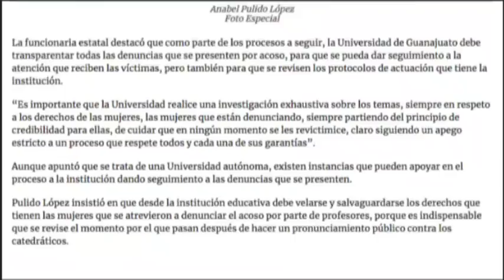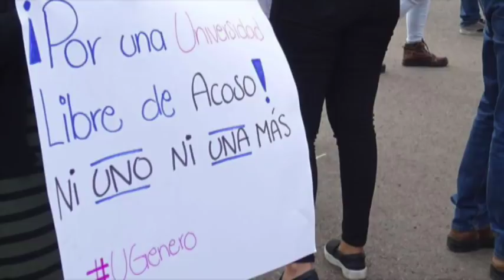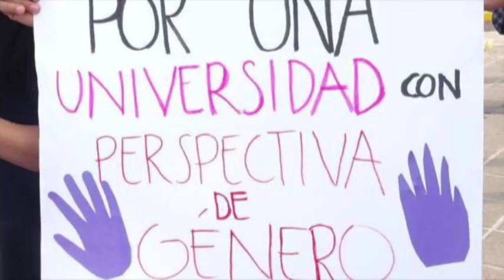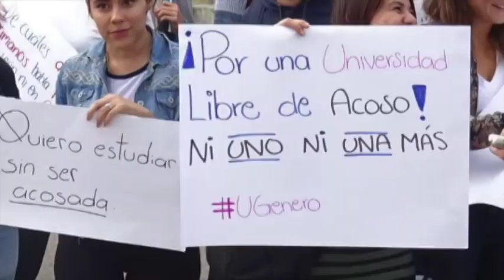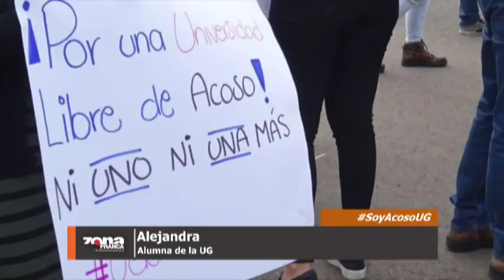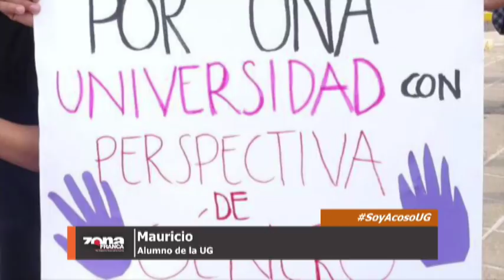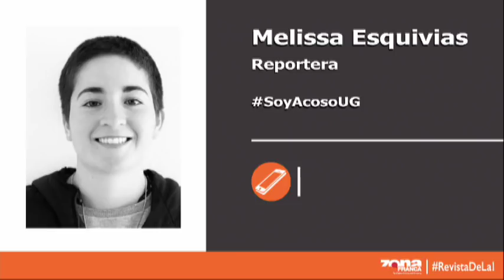ZFReporte: 'Existe UGénero pero no vemos que sea efectivo'', protestan alumnos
Estudiantes de la Universidad de Guanajuato campus León manifestaron su inconformidad hacia los hechos denunciados públicamente el día de ayer por alumnas del las carreras de Sociología, Antropología y Trabajo Social.